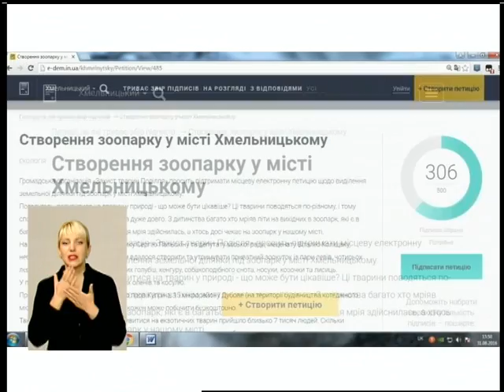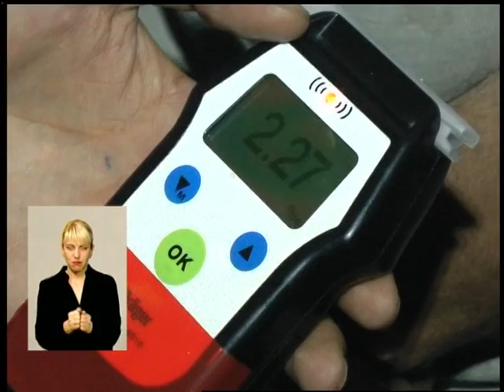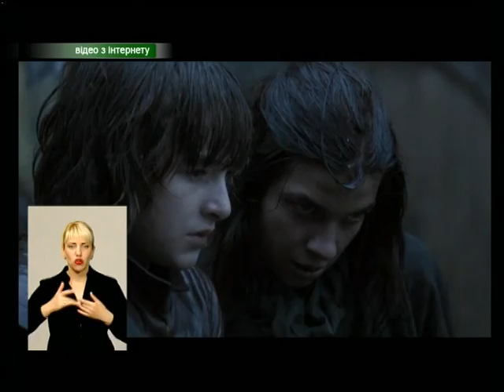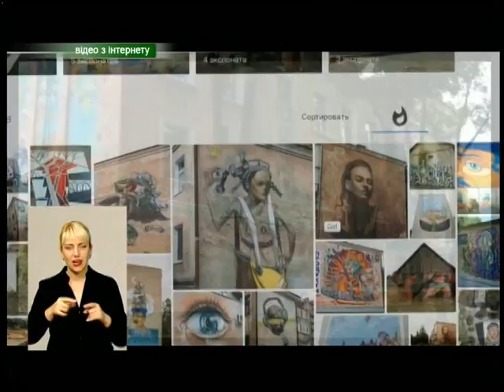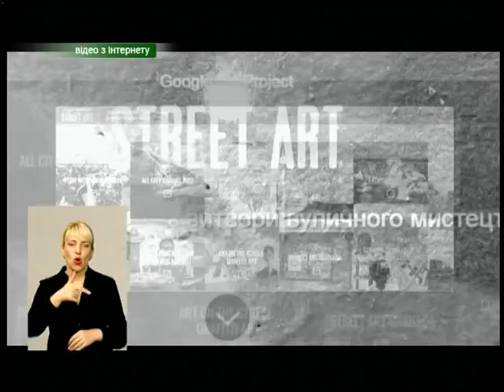310816 Подільська панорама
Підсумковий випуск дня